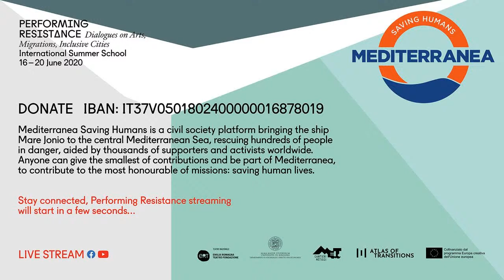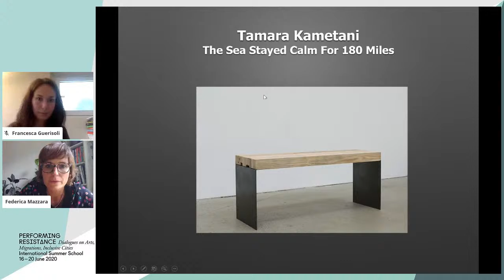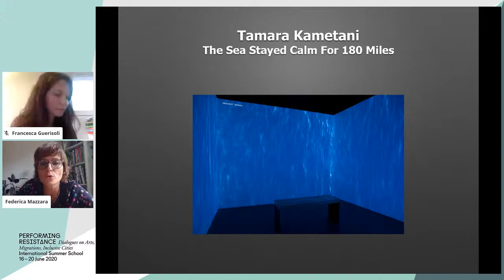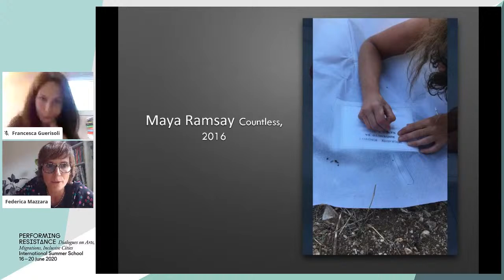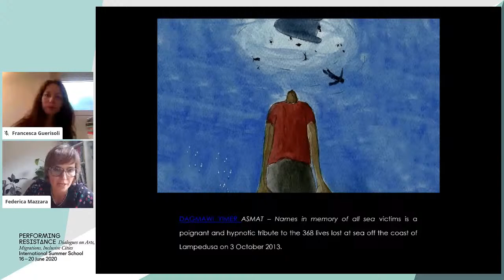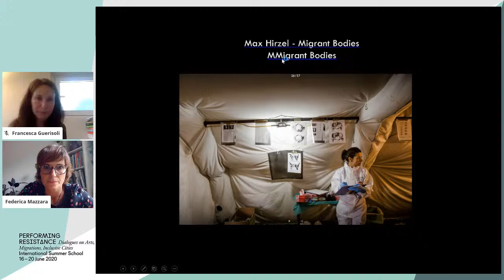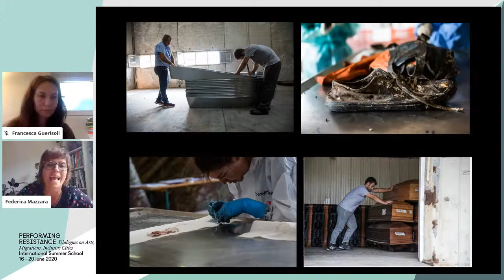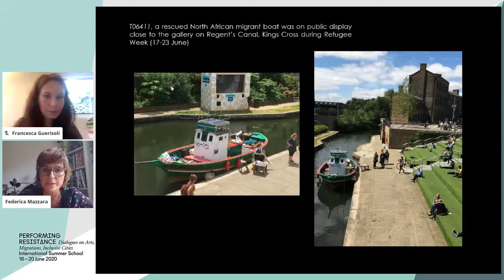Performing Resistance Talk #4 | Reframing the Narrative of Migration through Art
Federica Mazzara, Senior Lecturer in Intercultural Communication at Westminster University, analyzes the artistic strategies to challenge the narratives that negatively stigmatize the "figure" of migrant, focusing on the issue of death at sea.